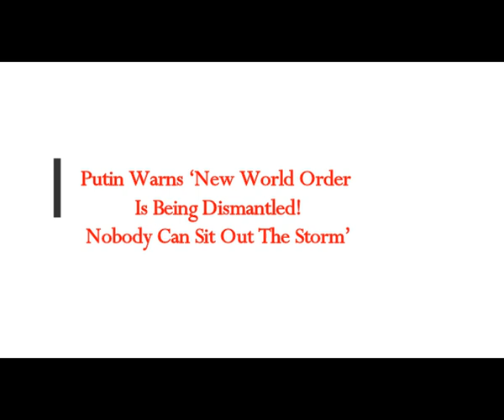Putin Warns ‘New World Order Is Being Dismantled! Nobody Can Sit Out The Storm’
The Real MLordandGod (Youtube Channel)
Thumbnail image =russia putin speach.jpg